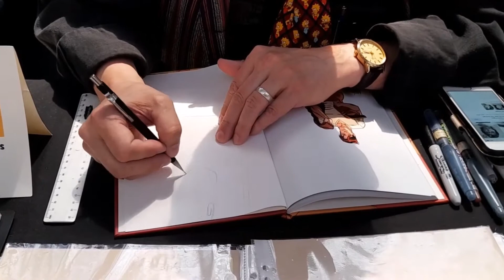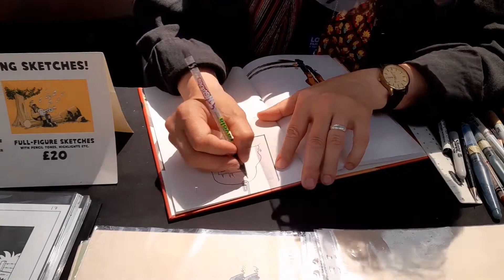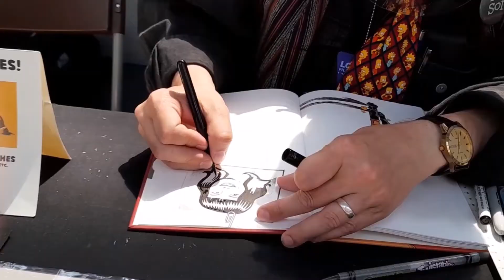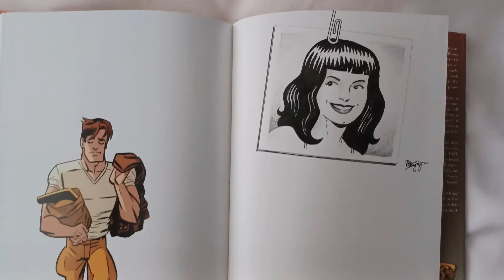Roger Langridge @ Comic Con London 2022 Draws Betty from Dave Stevens' The Rocketeer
Roger Langridge is an accomplished artist, writer and letter in the field of comics.
So, when the opportunity appeared for Neil to meet him, he naturally went along taking his copy of The Rocketeer: Hollywood Horror along.
As you will see Roger added a superb drawing of Betty (Cliff Secord's girlfriend) to the back page of the book and what's more made it look like an appended photo complete with paperclip!